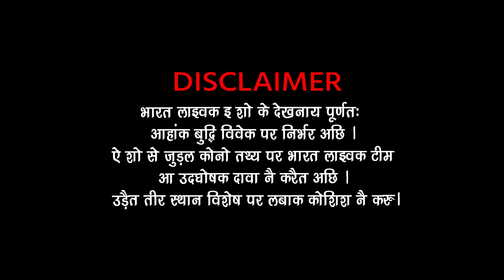जुगाड़ी : नीतीश कलकै केवाड़ी बन्द पिनैक गेलै लालू !